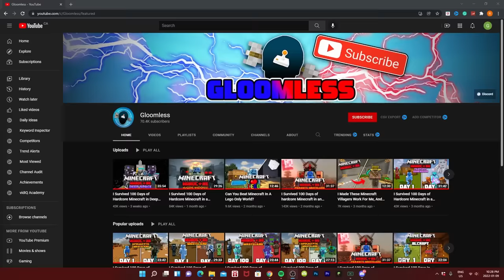I Survived 100 Days of Hardcore Minecraft In an SCP Apocalypse And Here’s What Happened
In this video, I will be Surviving 100 days of Hardcore Minecraft in an SCP Apocalypse. In this Apocalyptic Minecraft world, dangerous SCPs are roaming the land after the breakout of the Minecraft Scp facility. I however was one of the lucky ones to have survived this SCP apocalypse. I am hiding in a Minecraft bunker underground and now have to come to the surface to survive 100 days in an SCP apocalypse. Will I be able to Survive 100 days of Hardcore Minecraft in an SCP Apocalypse, or die trying...

Minecraft: Minecraft is a sandbox video game developed by Mojang. The game was created by Markus "Notch" Persson in the Java programming language.

---Important
I did not make all of the buildings, some were schematics that I did not make on my own!!

If you are interested in funny gaming videos with hilarious edits I am the perfect channel for you.

Video includes:
Minecraft Hardcore 100 Days
100 Days in SCP Apocalypse
forge labs